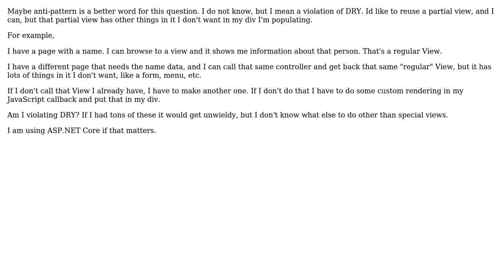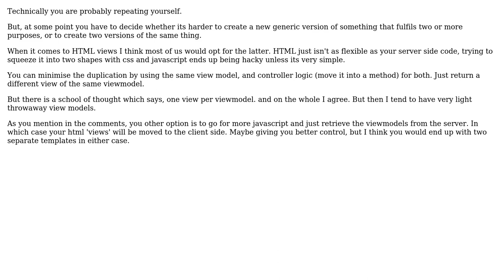Is creating near duplicate partial views solely for populating html elements with Ajax returns...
Software Engineering: Is creating near duplicate partial views solely for populating html elements with Ajax returns violating DRY?

With thanks & praise to God, and with thanks to the many people who have made this project possible! You are responsible for your own actions.